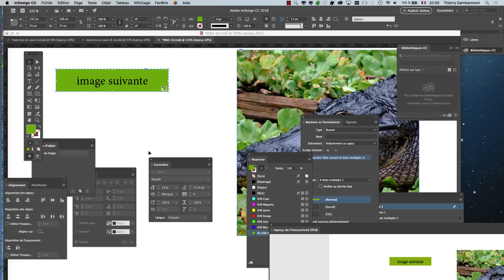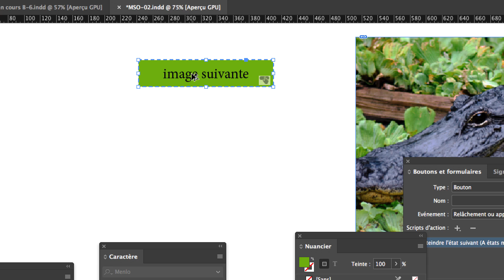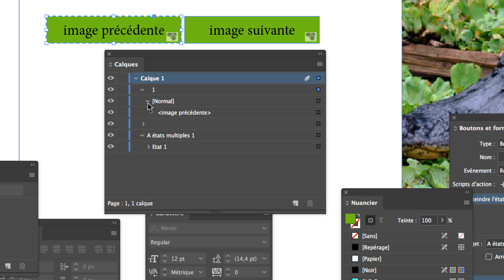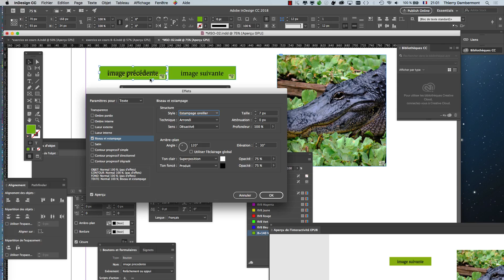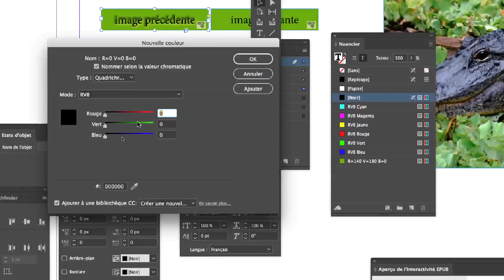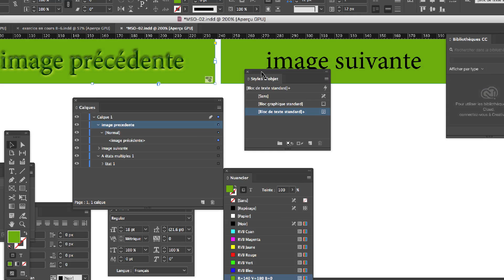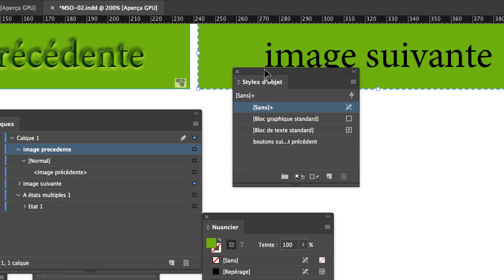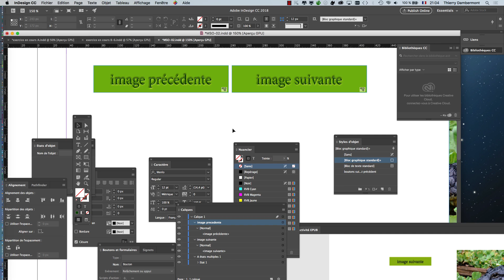IFAP 2e session 9 de 2018 2019 CUM 03 part 28